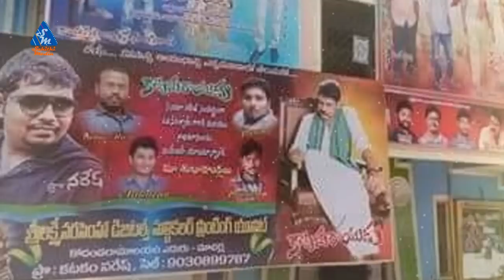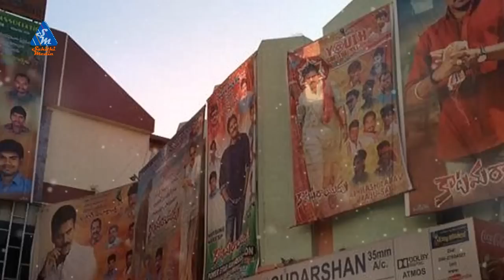థియేటర్స్ మోత మోతే || PSPK Fans Hungama at Katamarayudu Theaters - Pawan kalyan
Katamarayudu  . Staring Pawan Kalyan , Sruthi Hassan.Directed by Kishore Pardhasani . Music By Anup Rubens .Produced By Sharath Marar.